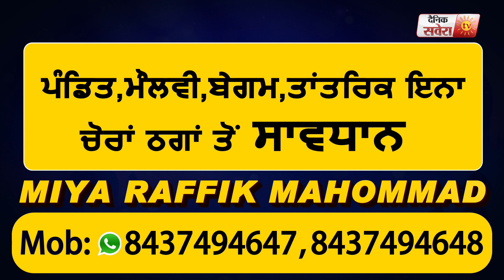Bargadi मामला : डेरा प्रेमियों के वकील का आरोप, Congress जान-बूझकर उलझा रही Case